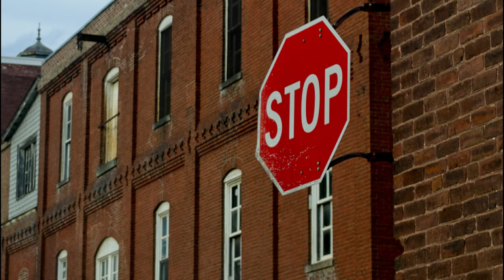Haunted Hospitals in the US (Ep. 2)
From condominium complexes whose halls once harbored triage unites and psych wards- where it's rumored to ghosts of doctors and nurses long deceased still roam, to sprawling medical campuses shrouded in legends of phantom babies and shadowy manifestations. Are you ready for our second list of picks for some of the most haunted hospitals in the US?